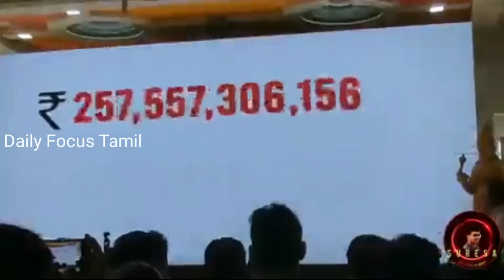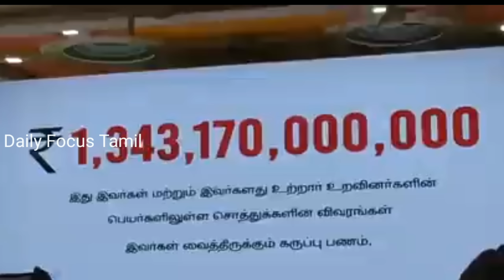பெரும் பரபரப்பு ! சொத்து பட்டியலை வெளியிட்ட அண்ணாமலைக்கு கெடு விதித்த ஸ்டாலின் ! நீங்களே பாருங்க !